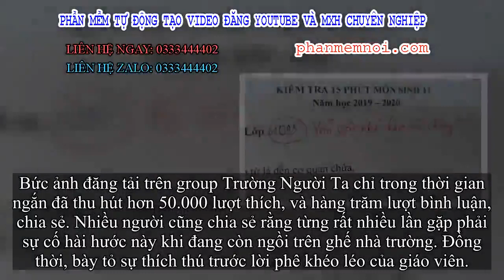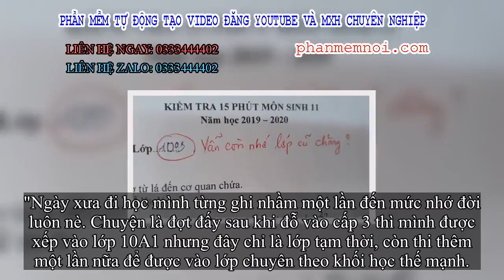✅ Cô giáo nhận 50 nghìn like chỉ nhờ một lời phê vào bài kiểm tra, đọc mới biết lỗi này trò nào cũng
Đặt Mua  Qua ZALO 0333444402

✅Mỗi năm các cô cậu học trò phải làm hàng trăm bài kiểm tra lớn nhỏ, trong mỗi bài kiểm tra đều phải điền một loạt thông tin giống như như tên, trường, lớp, mã học sinh sinh viên. Nhiều người quen tay cứ đặt bút vào là auto viết mà không nghĩ ngợi gì, cũng chính điều này đã gặp phải không ít câu chuyện dở khóc dở cười.

Cụ thể mới đây trên group Trường Người Ta, một thành viên đã chia sẻ hình ảnh lời nhận xét của giáo viên về bài kiểm tra của cậu bạn khiến ai cũng bật cười vì đã từng nhiều lần rơi vào trường hợp như thế.
Mặc dù đã lên lớp 11 nhưng cậu bạn vẫn "quen tay" điền tên lớp 10 của mình vào bài kiểm tra, thấy vậy cô giáo liền phê rằng: "Vẫn còn nhớ lớp cũ chăng?".
Ảnh: Trọng Nghĩa/Trường Người Ta.
Bức ảnh đăng tải trên group Trường Người Ta chỉ trong thời gian ngắn đã thu hút hơn 50.000 lượt thích, và hàng trăm lượt bình luận, chia sẻ. Nhiều người cũng chia sẻ rằng từng rất nhiều lần gặp phải sự cố hài hước này khi đang còn ngồi trên ghế nhà trường. Đồng thời, bày tỏ sự thích thú trước lời phê khéo léo của giáo viên.
"Ngày xưa đi học mình từng ghi nhầm một lần đến mức nhớ đời luôn nè. Chuyện là đợt đấy sau khi đỗ vào cấp 3 thì mình được xếp vào lớp 10A1 nhưng đây chỉ là lớp tạm thời, còn thi thêm một lần nữa để được vào lớp chuyên theo khối học thế mạnh.
Vì chỉ vào vài ngày nên ký ức về 10A1 của mình chẳng có gì, đến lúc thi mình vẫn hồn nhiên điền tên lớp 9. Khi chấm bài giáo viên không tìm ra tên của mình để điền vào phiếu điểm, các thầy cô năm đó phải soát lại hết một lượt xem đâu là bài mình. May suýt nữa thì thất học rồi", bạn Thanh Mai chia sẻ.
"Cô giáo dạy lớp 10 mình cũng tâm lý lắm, biết học sinh mới chuyển cấp còn nhớ nhung lớp cũ nên lần nào làm bài kiểm tra cũng nhắc khéo là nhớ điền đúng tên lớp không thì ăn con 0", bạn Quang Minh bình luận.
Còn bạn, bạn đã lần nào ghi nhầm tên lớp như thế này chưa?